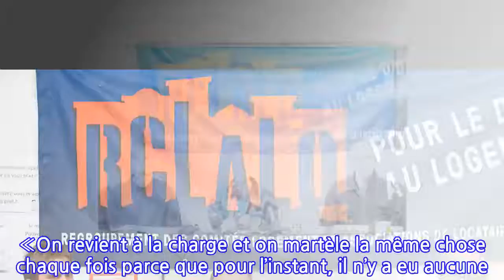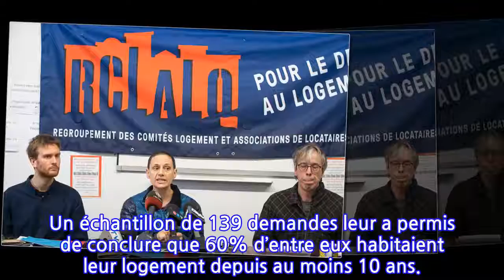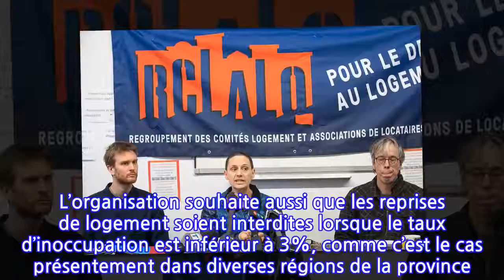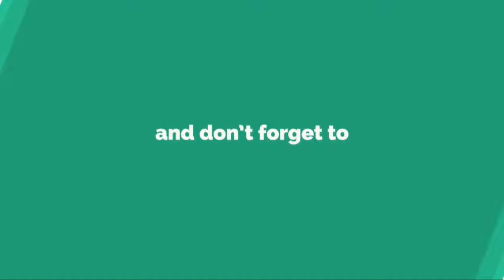Le RCLALQ exige une réforme de la Régie du logement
Des organismes de défense des droits des locataires souhaitent que la Régie du logement serre la vis aux propriétaires et les empêche de procéder à des expulsions pour maximiser leur profit.